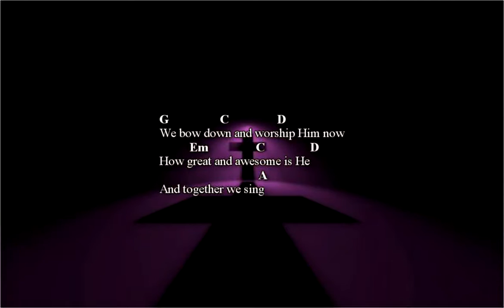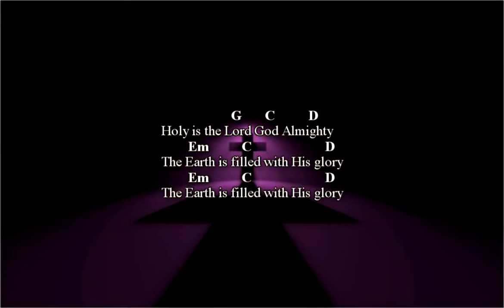Holy Is The Lord - Chris Tomlin Cover - ROCK VERSION with lyrics and chords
A Shielded About version of a Chris Tomlin song

Holy Is The Lord is a praise and worship song by Chris Tomlin.  This is the Shielded About version, with a little more rock thrown in for good measure!

We included the lyrics and chords in the video in case you want to learn to play the song as well

Lyrics
We stand and lift up our hands
For the joy of the Lord is our strength
We bow down and worship Him now
How great and awesome is He
And together we sing

Holy is the Lord God Almighty
The Earth is filled with His glory